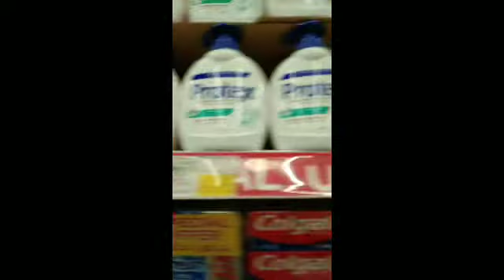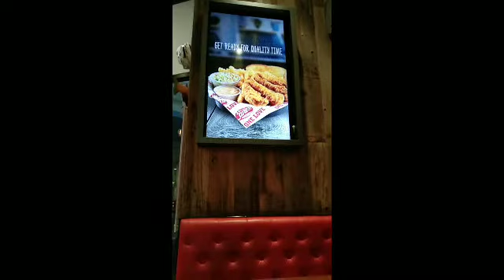January 28, 2021